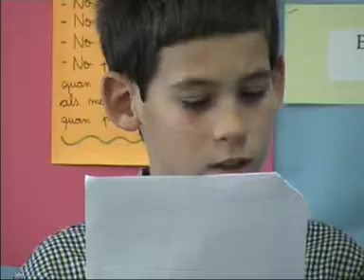4t A - Classe de Montserrat - 4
4t A - Classe de Montserrat - 4